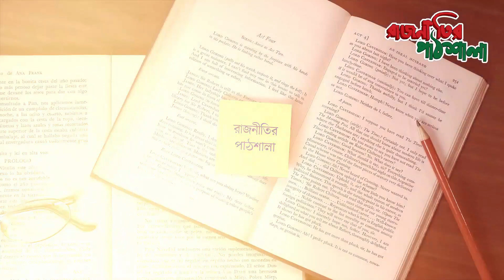১৯৯২ ।। জাকির তালুকদার ।। প্রথম পর্ব ।। 1992 ।। Zakir Talukder ।। Part - 01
রাজনীতির পাঠশালার বই পাঠ পর্বে আপনাকে স্বাগতম।

আমাদের আজকের পাঠ পর্বে থাকছে জাকির তালুকদার রচিত ১৯৯২ বইয়ের প্রথম পর্ব পর্ব।

বইটির প্রকাশক পুথিনিলয়। প্রথম প্রকাশ ৭ নভেম্বর, ২০১৭। প্রচ্ছদ শিল্পী ধ্রুব এষ, মূল্য ১৮০ টাকা।